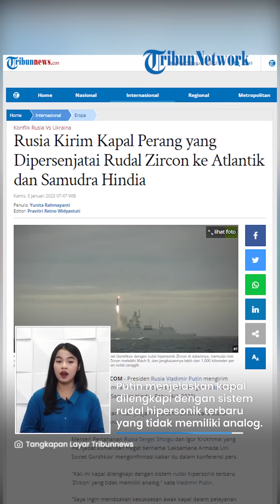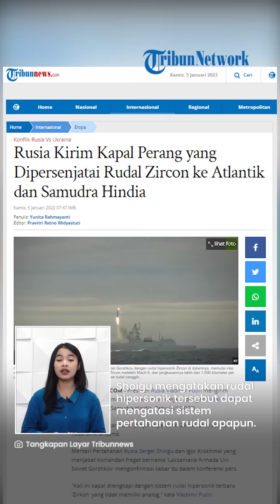Vladimir Putin Kirim Kapal Perang Rusia yang Dilengkapi Rudal Zircon ke Samudera Hindia & Atlantik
TRIBUN-VIDEO.COM - Presiden Rusia Vladimir Putin mengirim kapal perang Rusia Admiral dipersenjatai dengan rudal Zircon ke Atlantik dan Samudra Hindia.

Rudal jelajah hipersonik Zircon merupakan rudal unik di dunia, Rabu (4/1/2023).

Dikutip dari Tribunnews.com, hal itu telah dikonfirmasi Menteri Pertahanan Rusia.